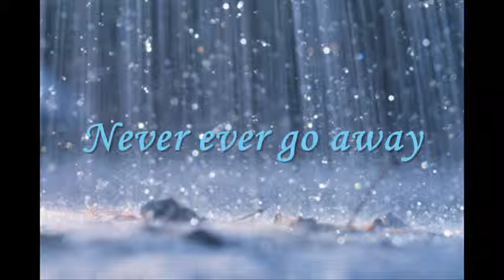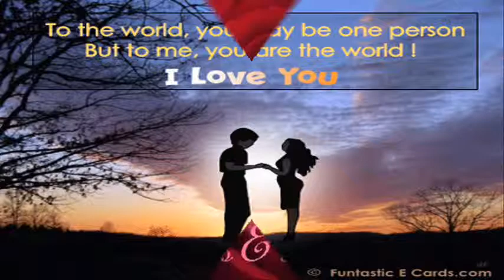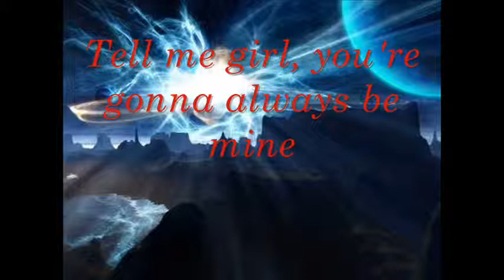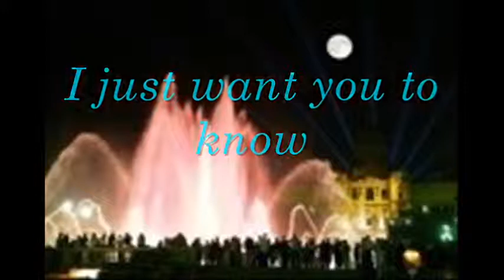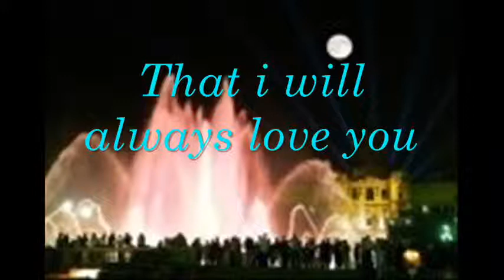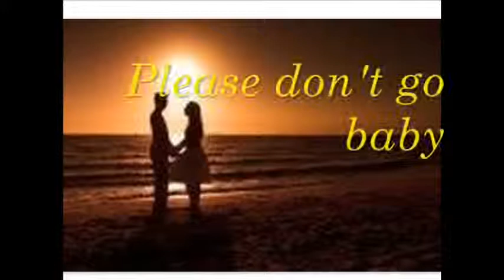Please Don't Go Girl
New Kids On The Block